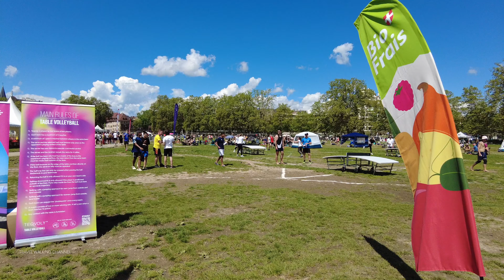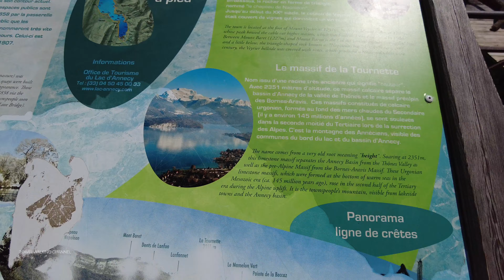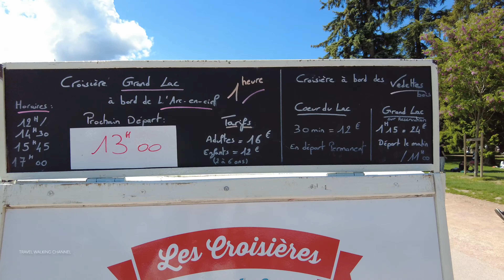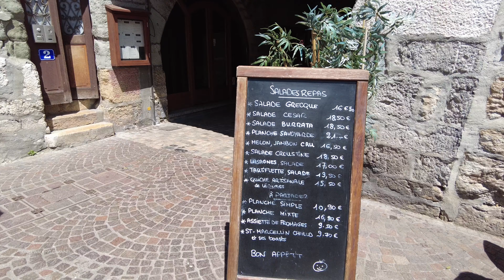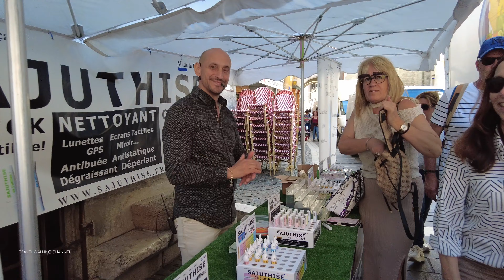ANNECY - The Pearl of French Alps(Sunday Market) 🇫🇷 FRANCE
Date recorded: Sunday, May
Weather:23℃🌤

Annecy is a breathtakingly beautiful lake town with the Rhone Alps in the backdrop. The Annecy lake is a huge expanse of clear water that changes shades with the time of the day. Like Paris, the sun doesn’t set here until 10 in the night in late spring & early summer.
A little distance from the lake is Annecy’s old town, an area of small pedestrian-only winding lanes alongside a canal, so quaint and so laid back that you immediately fall in love with the serene beauty. Only frequented by French tourists from elsewhere in France, the new part of the town has undergone commercial renaissance with well known brands, but manages to retain its charming aura.